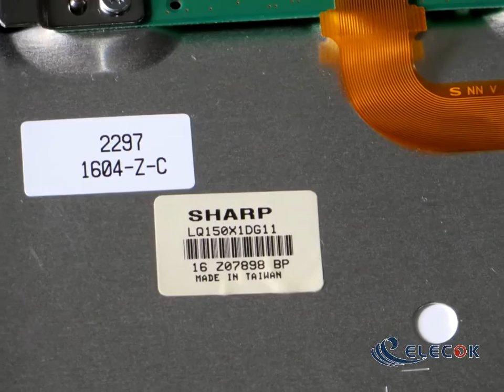LQ150X1DG11 15.0" a-Si TFT-LCD Panel for SHARP